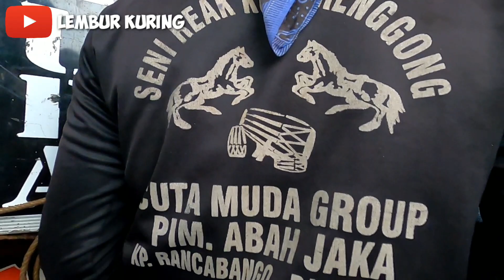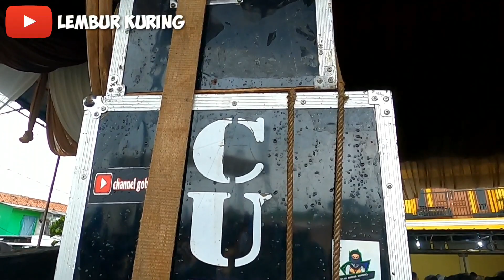CUTA MUDA MENDAYU DAYU LAGU PERAHU LAYAR DILANJUT LAGU HIDUP DI BUI | INI PESAN MANG WARMAN !!!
Lagu Perahu Layar... dan Lagu Hidup Di Bui...
menjadi 2 lagu pengiring sebelum Tepakan Dogdog Dimulai.

Video diatas adalah pertunjukan dari lingkung seni CUTA MUDA di Rancasagatan - Gedebage, Pada Tgl 15 Februari 2020 - Kota Bandung.

▶️ PERAHU LAYAR (PRAU LAYAR) LYRIC

Yo konco ning nggisik gembiro
Alerap lerap banyune segoro
Angliyak numpak prau layar
Ing dino minggu keh pariwisoto

Alon praune wis nengah
Byak byuk byak banyu binelah
Ora jemu jemu karo mesem ngguyu
Ngilangake roso lungkrah lesu

Adik njawil dek
Jebul wis sore
Witing kelopo katon ngawe awe
Prayogane becik balik wae
Dene sesuk esuk
Tumandang nyambut gawe

▶️ HIDUP DIBUI LYRIC

Hidup di bui bagaikan burung
Bangun pagi makan nasi jagung
Tidur di ubin pikiran bingung
Apa daya badanku terkurung

Terompet pagi kita harus bangun
Makan diantri nasinya jagung

Oh kawan, dengar lagu ini
Hidup di bui menyiksa diri
Jangan sampai kawan mengalami
Badan hidup terasa mati

Apalagi penjara zaman perang
Masuk gemuk pulang tinggal tulang
Karena kerja secara paksa
Tua-muda turun ke sawah